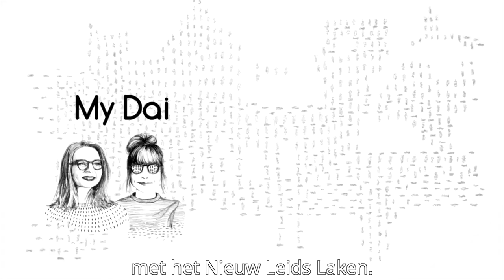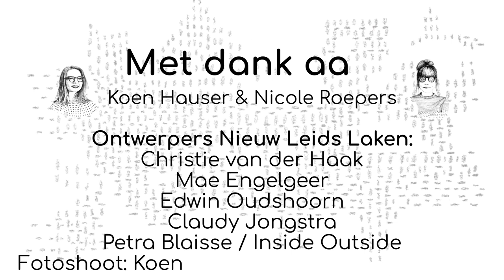Museum De Lakenhal: Het Nieuw Leids Laken - Cultuurvlog #118 | My Daily Shot of Culture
We zijn weer in Leiden bij Museum De Lakenhal! Dit museum is al bijna drie jaar dicht vanwege verbouwingen, maar ondertussen gebeurt er van alles in de aanloop naar de opening op 20 juni 2019.

Cultuurvlogster Jip mocht alvast een kijkje achter de schermen nemen en ontdekt hoe de stad Leiden rijk is geworden met keuringen, loodjes en Leidse Lakens.

Omdat het voor Museum De Lakenhal belangrijk is om niet alleen de historie van stoffen te laten zien vroegen zij hedendaagse kunstenaars om iets te maken voor het museum. Fotograaf Koen Hauser brengt zet de stoffen op creatieve wijze op de gevoelige plaat. We zien meteen de Nieuwe Leids Laken designs van o.a. Mae Engelgeer, Inside Outside, Claudy Jongstra en Edwin Oudshoorn je zelf uit je naamachine kunt draaien. En Jip mag de ontwerpen alvast passen!!

My Daily Shot of Culture - ons verhaal!

Wij zijn Jip, Blijde, Fem en Lieke en wij zijn cultuurvloggers! Ons motto? Iedereen mag iets vinden van cultuur, ook wanneer je geen kenner of fan bent. Ga met Fem mee op de rode loper, duik met Lieke de coulissen in en bevraag samen met Jip de meest interessante mensen uit de cultuursector. Kunst, muziek, theater, festivals, musea; wij vloggen over cultuur in heel Nederland en kunnen hier geen genoeg van krijgen. Tijdens onze zoektocht naar cultuur, komen wij heel wat tofs tegen. Daarom selecteren wij hieruit voor jou het beste wat de cultuurwereld je te bieden heeft.